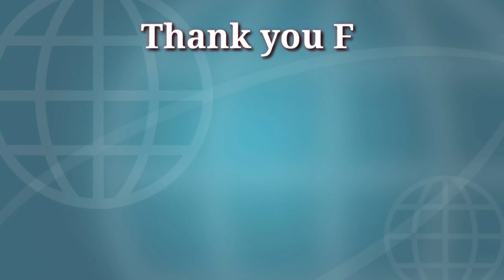BICOL EXPRESS + PAKSIW NA TAMBAKOL MUKBANG + SPECIAL ONLINE COLLAB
Pls.Support po natin mga ka Humble ang aming ka collab na si @FoodandWorkout